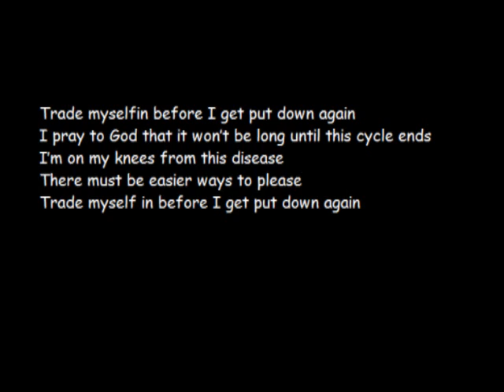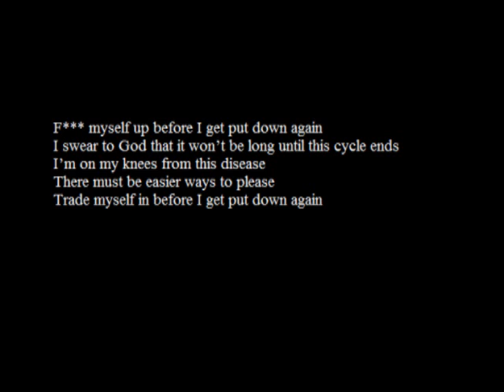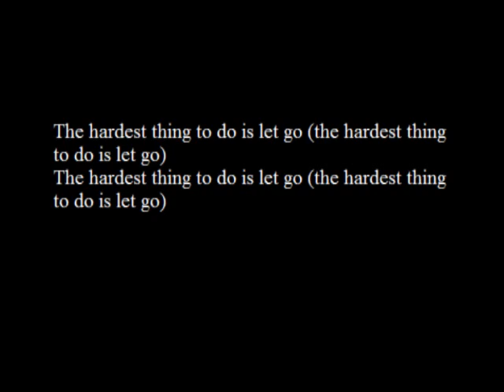Attack! Attack! We're not the enemy - Lyrics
Didn't see a lyric video for this song, anyway enjoy!